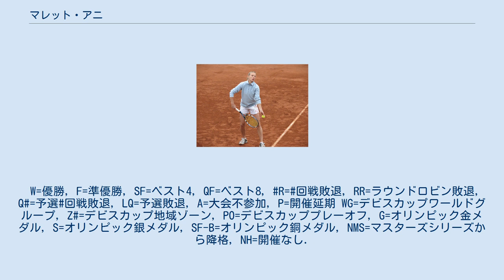マレット・アニ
マレット・アニ（Maret Ani, 1982年1月31日 - ）は、エストニア・タリン出身の女子プロテニス選手。
 エストニアは旧ソビエト連邦の時代、リトアニア・ラトビアとともに「バルト三国」と呼ばれた。
1991年にバルト三国が独立国家となり、それに伴ってソビエト連邦の崩壊が起きた時、アニは9歳であった。
マレットはバレーボールコーチである母親の勧めで7歳からテニスを始め、1997年に15歳でプロ入りした。
1998年から女子テニス国別対抗戦・フェドカップのエストニア代表選手になる。
2001年の全米オープンで4大大会予選会に初出場し、1年後の2002年全米オープンで初の予選突破を果たした。
 2004年の全豪オープンで、マレット・アニはエストニアのテニス史上最初の偉業を打ち立て、女子ダブルスのベスト4に進出した。
チェコ人選手のリブセ・プルソバとペアを組んだアニは、女子ダブルス準決勝でロシアペアのスベトラーナ・クズネツォワ&エレーナ・リホフツェワ組に 2-6, 4-6 のストレートで敗れた。
同じ年、エストニアはフェドカップで初の「ワールドグループ・プレーオフ」に進出し、7月10日-11日にチェコと対戦した。
エストニアの首都タリン市内のスタジアムで行われた入れ替え戦で、エストニアは2勝3敗でチェコに敗れ、ワールドグループ初昇格のチャンスを逃した。
 2009年4月25日-26日のフェドカップ「ワールドグループ2」（世界最上位の「ワールドグループ」8か国の下に位置する、次の8か国のグループ）のプレーオフで、エストニアは3勝2敗でイスラエルを破り、2010年度の「ワールドグループ2」出場資格を得た。
2010年のフェドカップでは初戦のアルゼンチン戦に勝利し、2004年以来の「ワールドグループ・プレーオフ」に進出したが、アニはキム・クライシュテルスに 4-6, 2-6 、ヤニナ・ウィックマイヤーに 6-2, 1-6, 1-6 で敗れエストニアチームも通算2勝3敗でベルギーに敗退した。
 アニはオリンピックに2004年アテネ五輪と2008年北京五輪の2回出場している。
アテネではカイア・カネピと組んでダブルスに出場したが、1回戦で第4シードのアリシア・モリク&レネ・スタブスのオーストラリアペアに 4-6, 1-6 で敗れた。
北京ではシングルスにも出場したが、ルーシー・サファロバに 4-6, 2-6 、カネピとのダブルスでも1回戦でビクトリア・アザレンカ&タチアナ・ポウチェクのベラルーシペアに 2-6, 2-6 で敗れ勝利を挙げることは出来なかった。
 アニはこれまで4大大会女子シングルス本戦に9度出場しているが、シングルスでの勝利がない。
2011年4月のフェドカップのベラルーシ戦に出場したのを最後に現役を引退した。